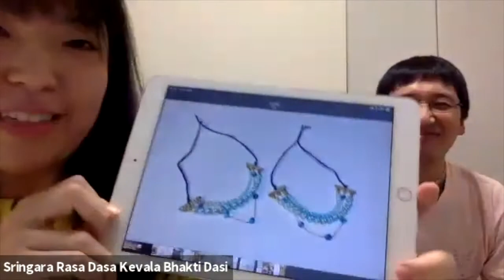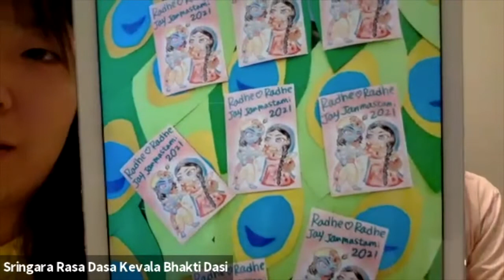1346: Radha Dashyam Family Sharing #8 [17.11.2021]